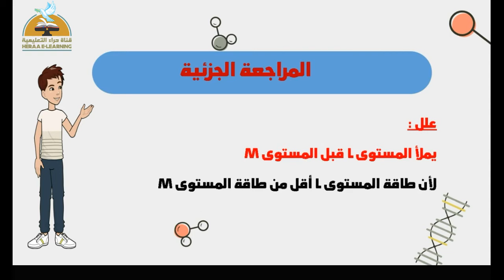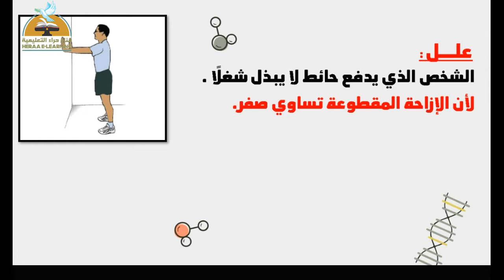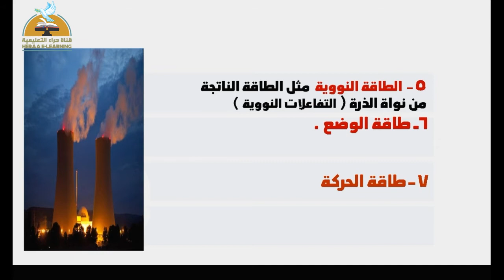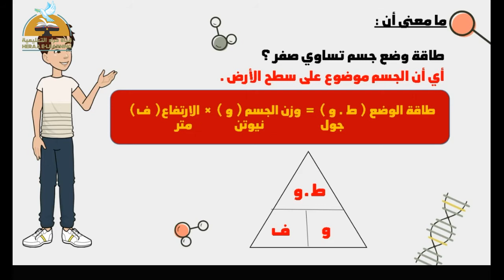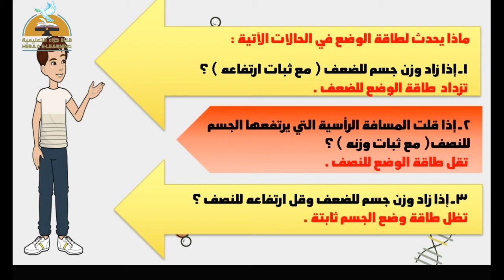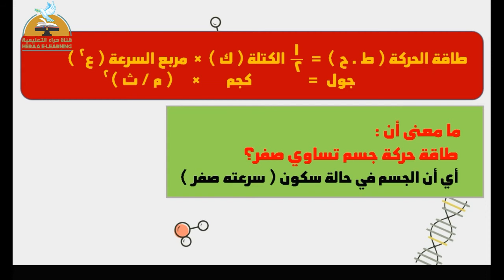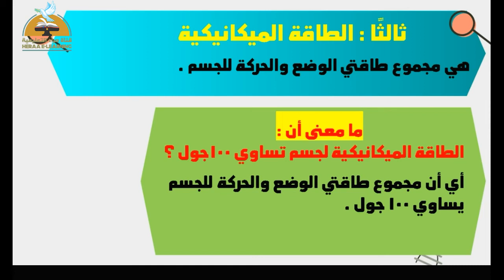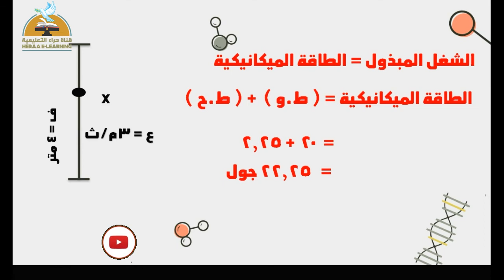الطاقة صورها ومصادرها | العلوم أولى إعدادي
الطاقة صورها ومصادرها
تقديمات رياض الأطفال  للعام الدراسى    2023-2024